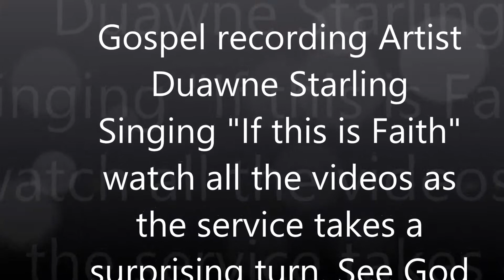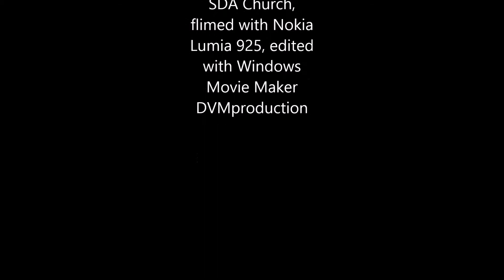Dauwne Starling Singing at Berean SDA church Atlanta Ga 2.22.2014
What a blessing to have Dauwne minister to us this Sabbath AM: watch all the videos as the service takes a turn, Pastor was suppose to preach but God had another agenda